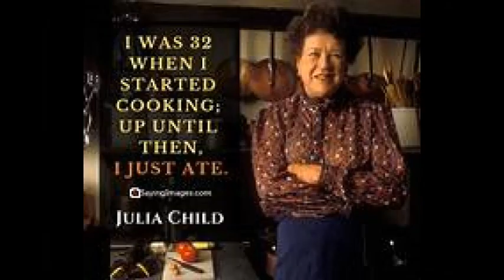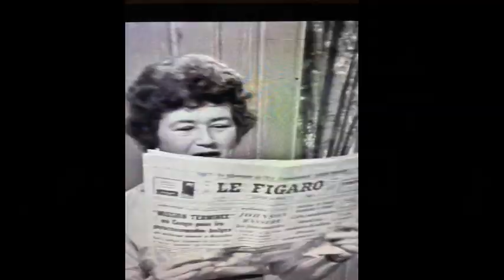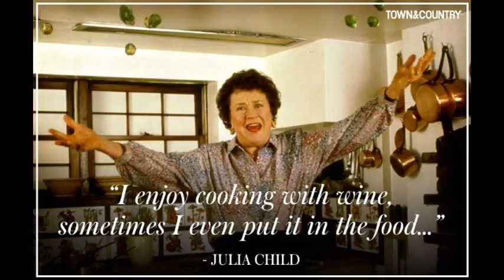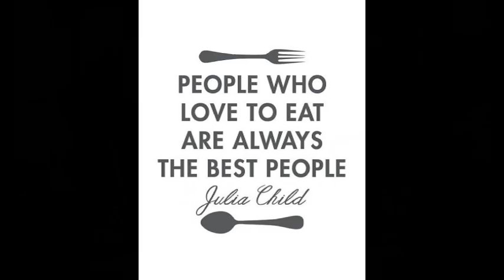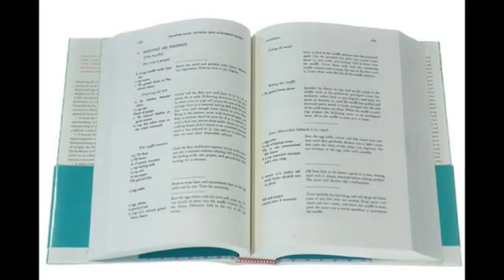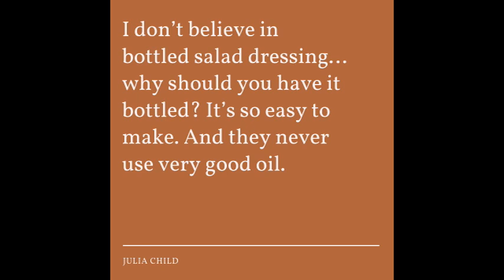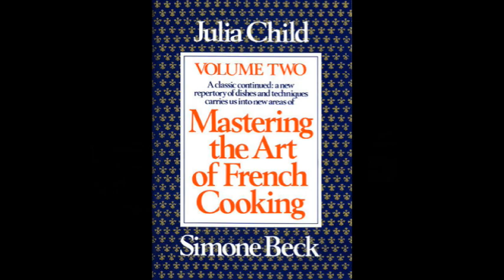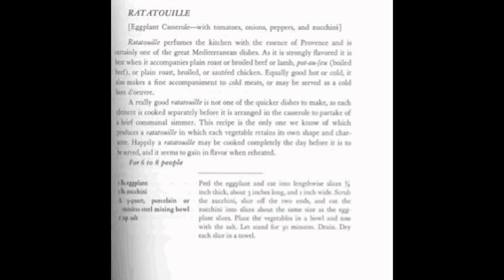Top 5 French Chef Episodes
This is a ranking and retrospective of the top five episodes of the classic cooking show The French Chef starring Julia Child.Lugosi Theatre is formerly known as Dusty Old Movies